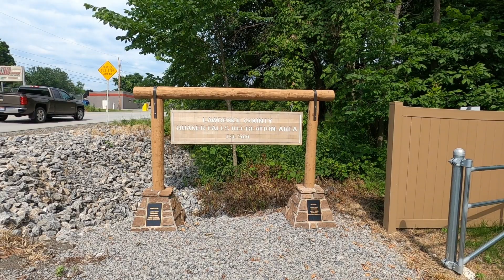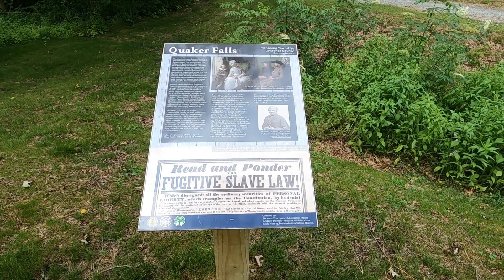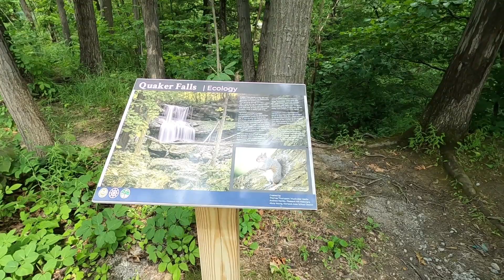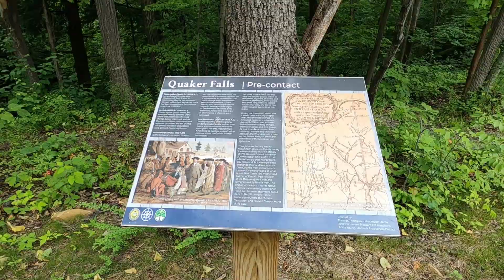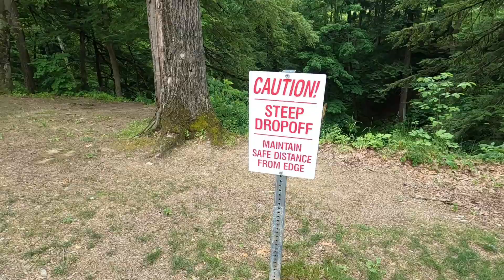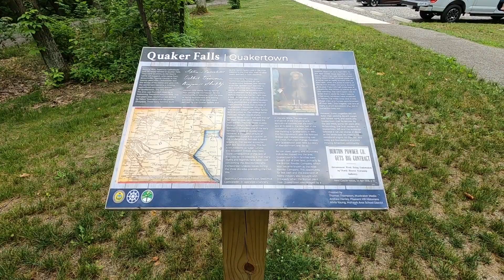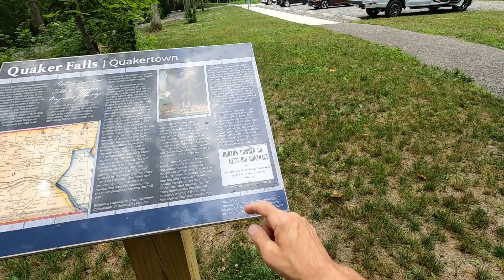"No Trespassing?" (Quaker Falls Recreation Area) ~Edinburg, Pennsylvania~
So... you like waterfalls huh? well this is one you definitely have to see and if you're adventurous enough you can get eye to eye with this amazing element! so what's up with the title, right? no trespassing? don't worry! there was a time when this area was totally off limits (if you followed the rules of course) but a Pennsylvania county and some committee negotiations have made this area public for all of us to enjoy! They plan on making it even bigger than what it is right now and hopefully include the burial site and some remnants of a village that was once here. so, if you're looking for a semi quick hike around what is probably Pennsylvania's most western waterfall. join me and let's take a hike!